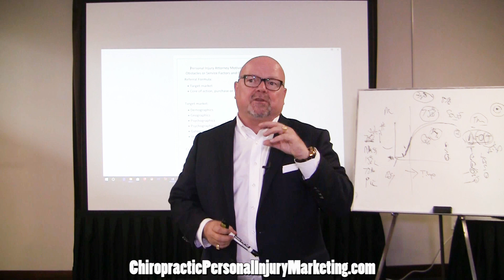The #1 Chiropractic Marketing Personal Injury Attorney Service Factor